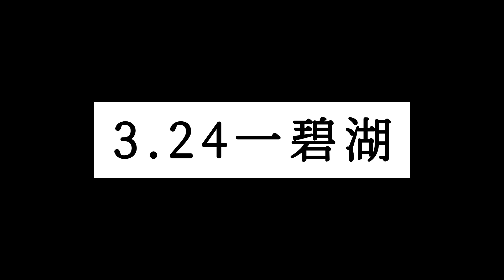50アップ登場‼️プリスポーンにはホバスト‼️春の一碧湖【バス釣り】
３月の一碧湖釣行の動画です